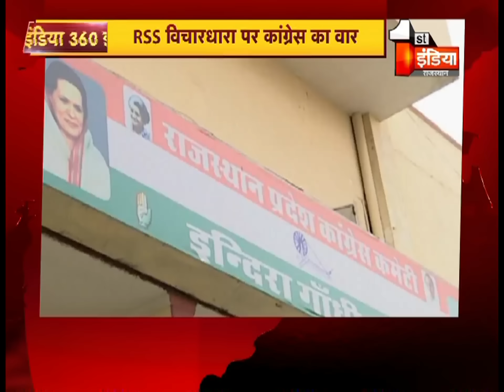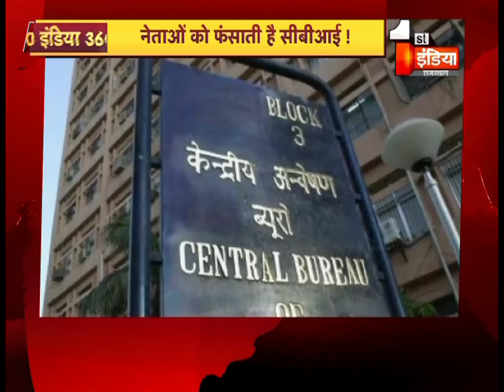7 बजे की सुपर फास्ट खबरें | News 360